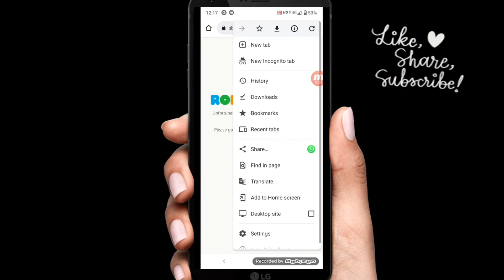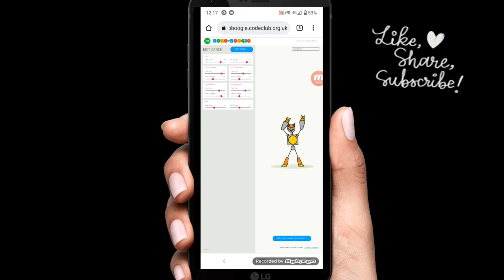Chrome Browser Secret Tips 🔥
your Queries -